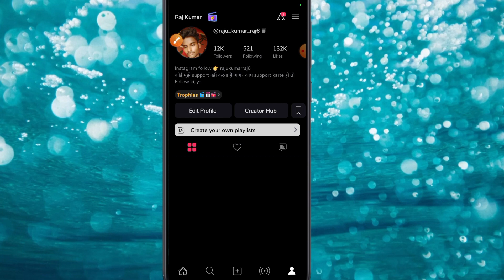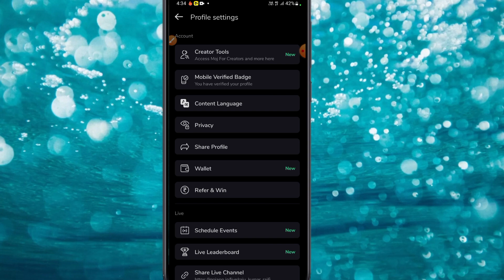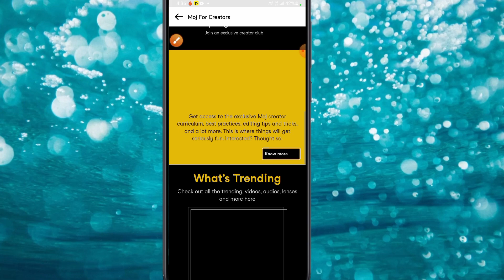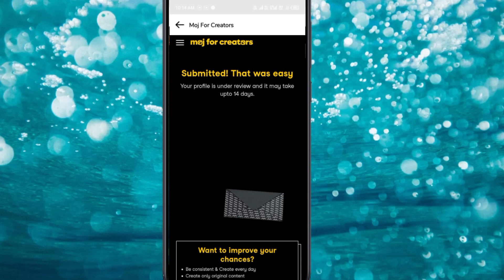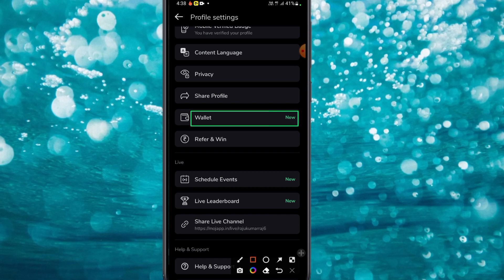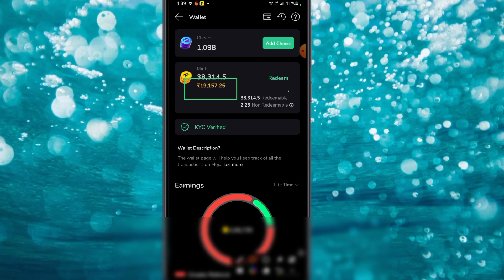Moj Lite Se 20000-40000 Kamaye | mfc selection | moj lite se paise kaise kamaye | moj for creators ?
Hello friends aaj ke video me ham batayege moj lite se har mahine 20000 se 400000 kamaye 2023 ?